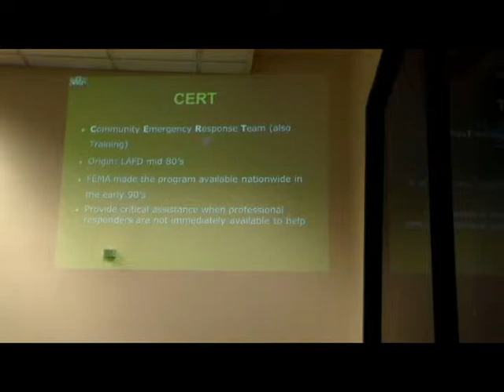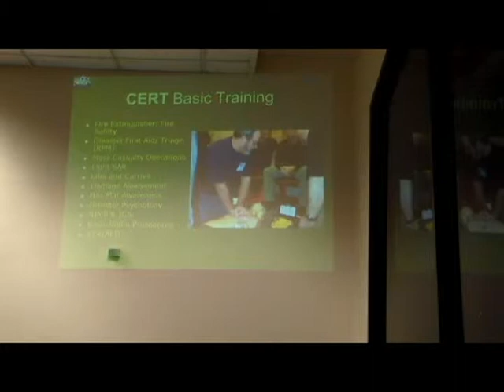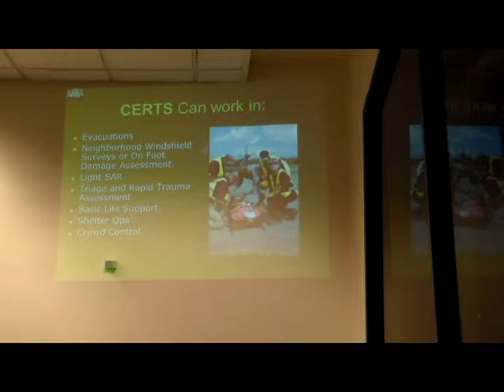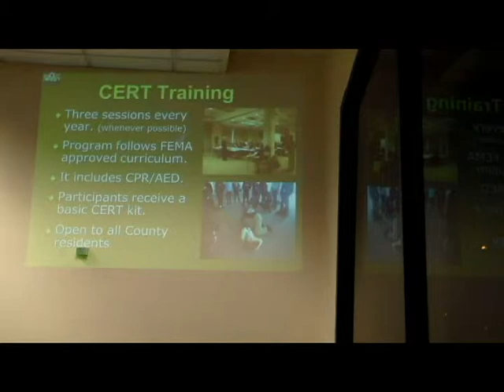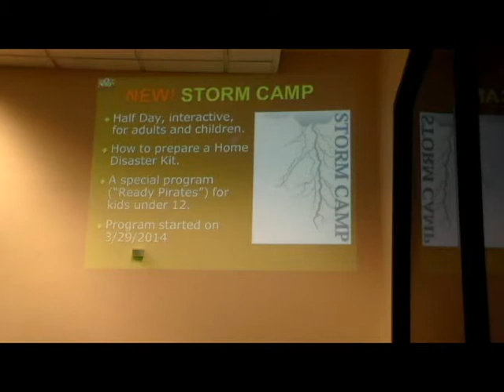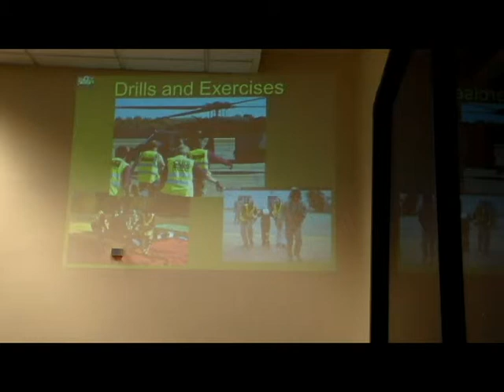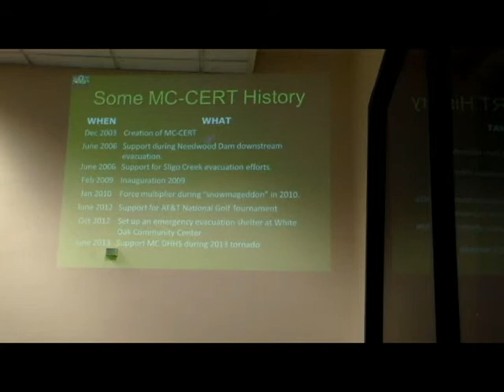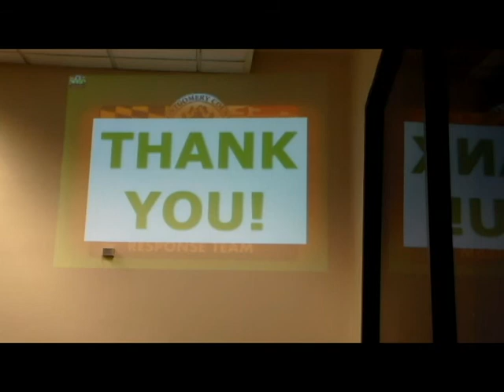Video Part I CERT Presentation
Presentation regarding the Community Emergency Response Team (CERT) for Montgomery County, Maryland.  Presenters were Carl  WB3HAD and Carlos K8CRS, members of the Montgomery Amateur Radio Club and also the local CERT in Montgomery County.  They shared great insights into the CERT organization, mission and operations during the presentation and beginning of question and answer session (continuation of question and answer session is found on a separate video titled, "Q & A continued from CERT for Montgomery County MD Presentation").